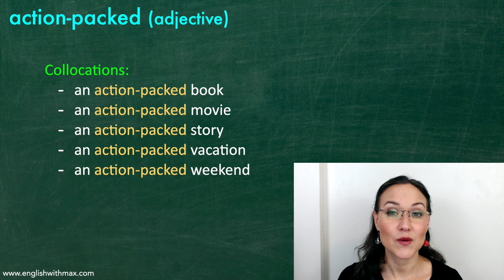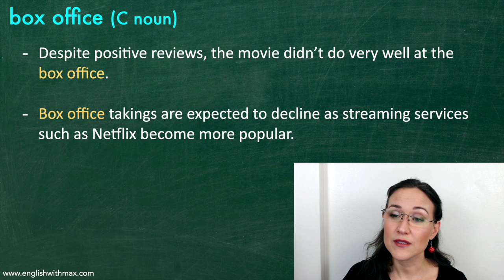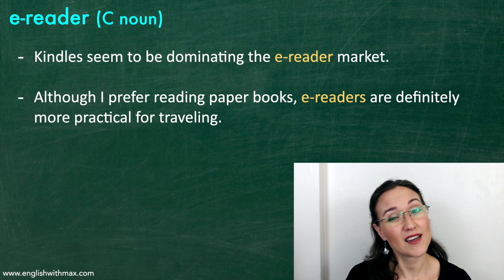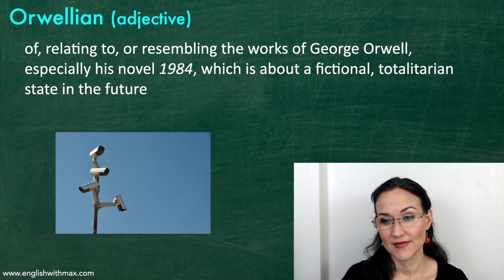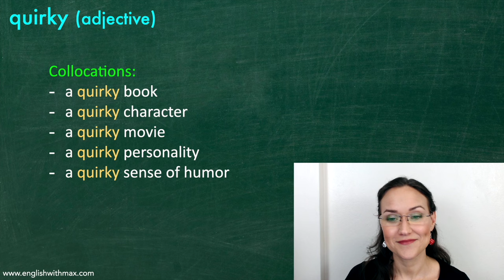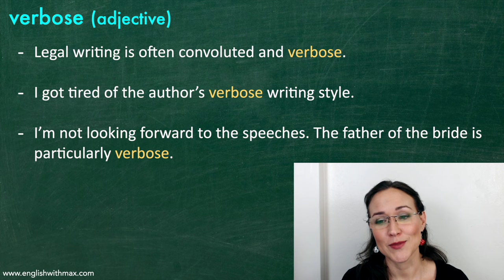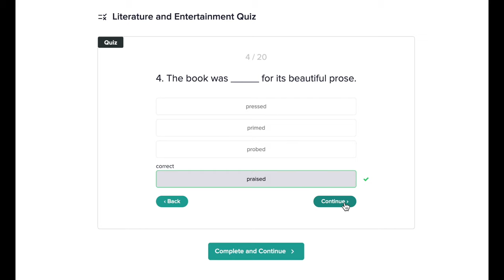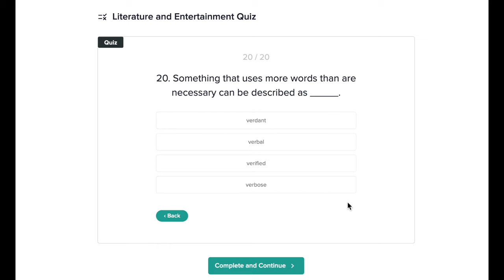Essential TOEFL, IELTS and PTE Vocabulary | Advanced English | Literature & Entertainment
Boost your vocabulary with this advanced English TOEFL, IELTS and PTE video with words for literature and entertainment. Learn how to better describe books, movies and theater.

This is essential vocabulary if you would like to achieve a band 7, 8 or 9 on the IELTS, or over 100 on the TOEFL.

This will be very useful if you are preparing for an exam like the TOEFL, IELTS or PTE, or simply if you would like to improve your English vocabulary.

Chapters:
0:09 Definitions and examples

23:15 Revision (audio with text)

26:37 Quiz